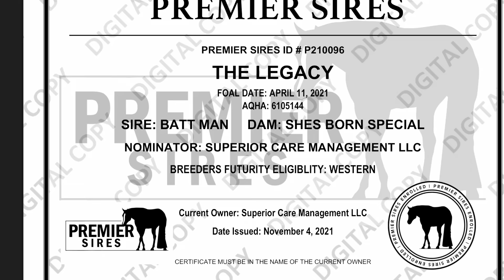The Legacy 2021 AQHA colt